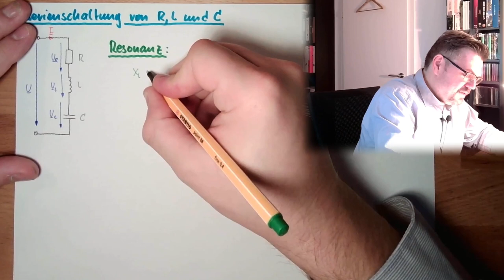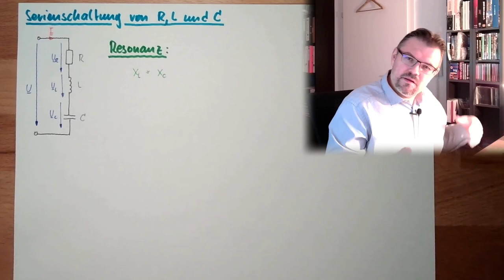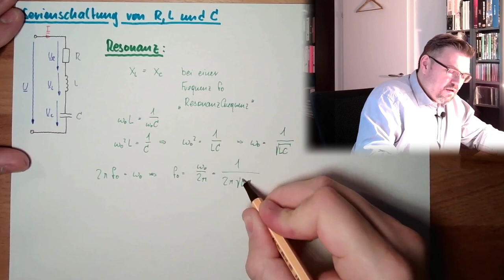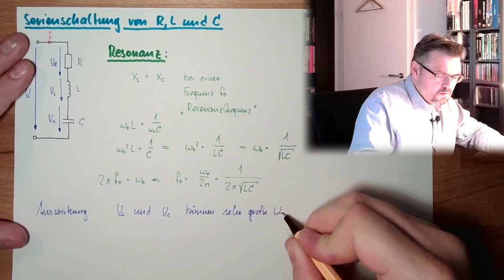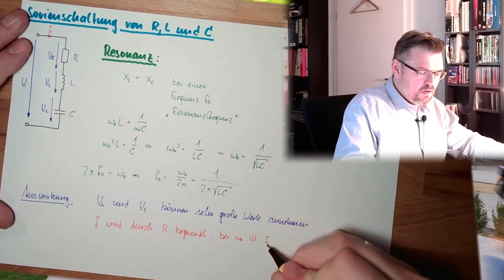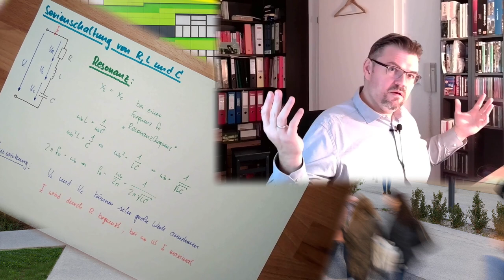WS 12 Serienschaltung von R, L und C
Als Beispiel von Schaltungen nehemen wir heute die Serien- oder auch Reihenschaltung eines Widerstands (R), einer Spule bzw. Induktivität (L) und eines Kondensatros bzw. Kapazität (C) vor. Es bildet sich ein sogeannnter Schwingkreis. Was passeirt mit den Spannungen und Strömen in den Elementen? Wie ist deren Lage zueinander?